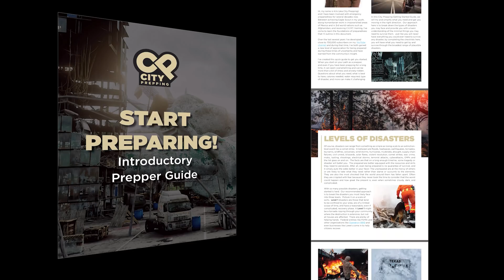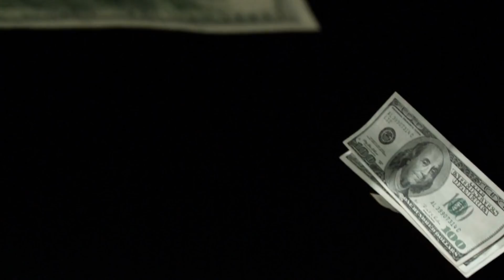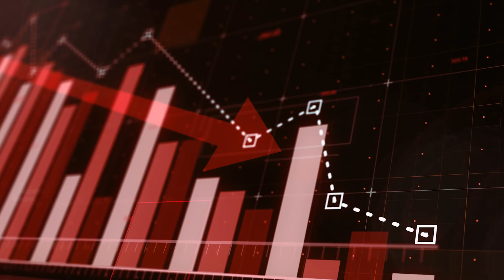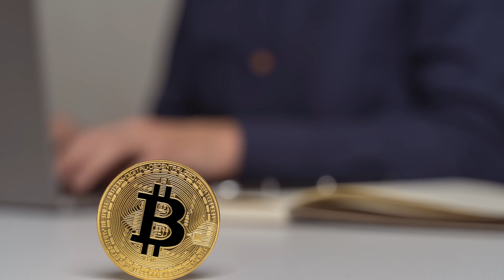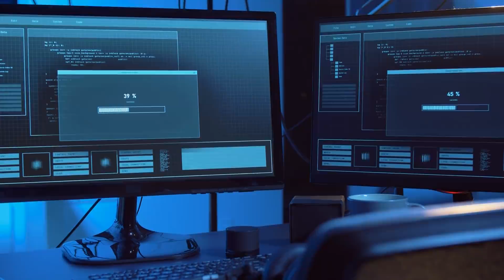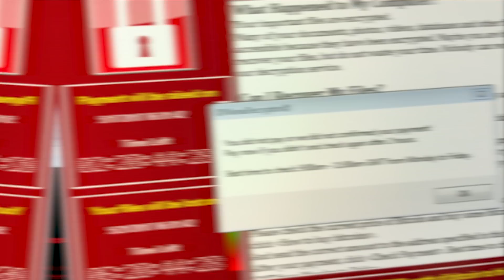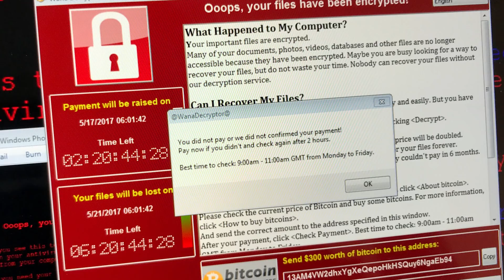Top 10 Threats We'll Face in 2022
2022 has many challenges we can already clearly see.  In this video, we'll discuss what threats to expect in the coming year.  Download the Start Preparing! Survival Guide